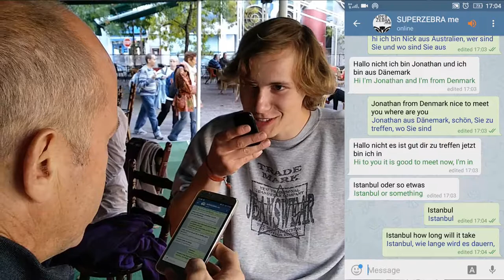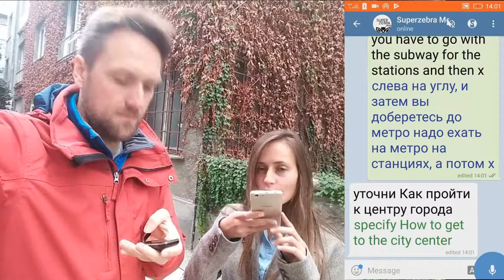Real people - one day of testing on streets with random tourists